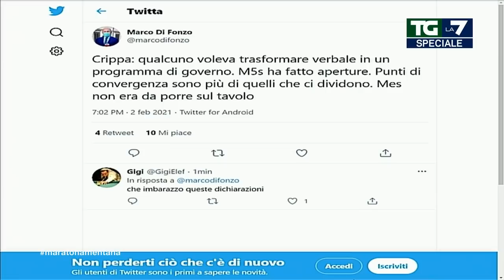Crisi di governo, il retroscena sul 'verbale' svelato da Enrico Mentana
La capogruppo di Liberi e Uguali Loredana De Petris: "Restano distanze su molti punti programmatici, è difficile una strada diverse dalle elezioni"